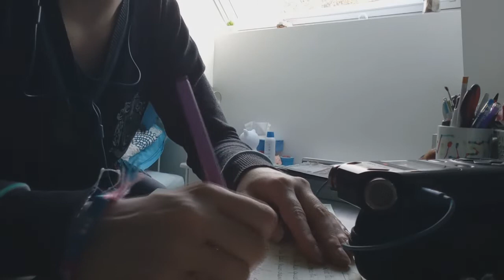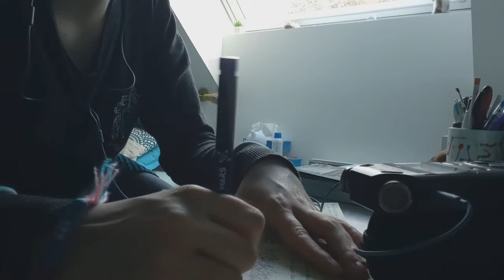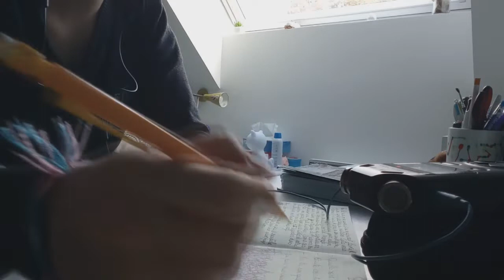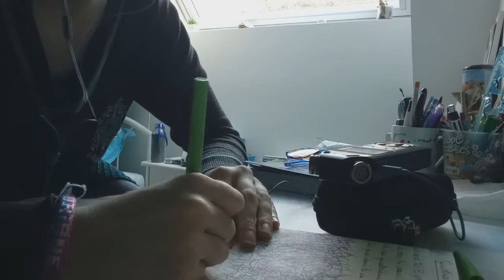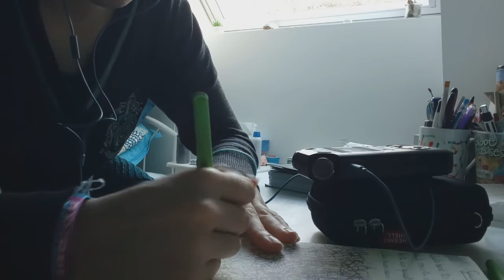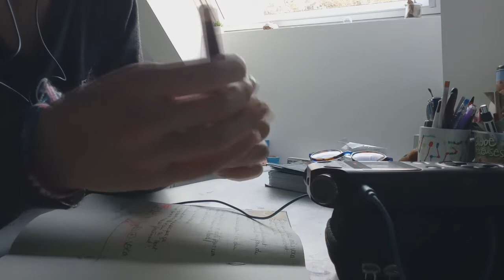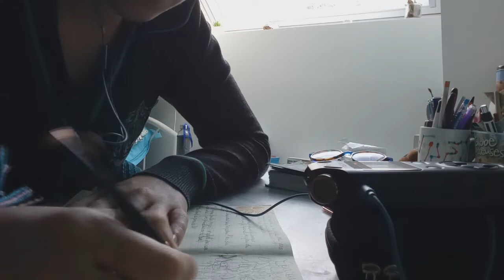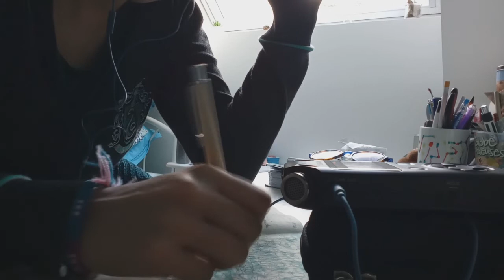ASMR - Only Writing Sounds (No talking)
Hello :)
Aujourd'hui on se retrouve pour une nouvelle vidéo consacrée à un seul déclencheur : les bruits d'écriture (writing sounds) et sans chuchotements.
C'est mes vidéos préférées, et vous ?

Bon visionnage 😉 !

Mes réseaux :

Utip : Ogasmr Vous pouvez me faire des dons et en fonction de ces derniers, vous pourrez recevoir si vous le désirez, des vidéos personnalisées selon vos critères (dans la mesure du possible) 😉 Merci beaucoup à vous pour votre investissement 😊